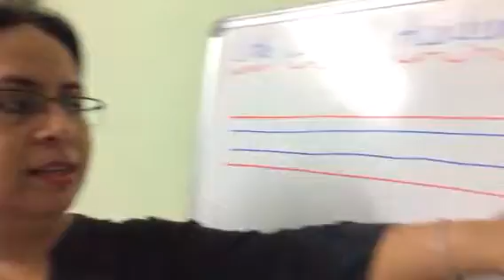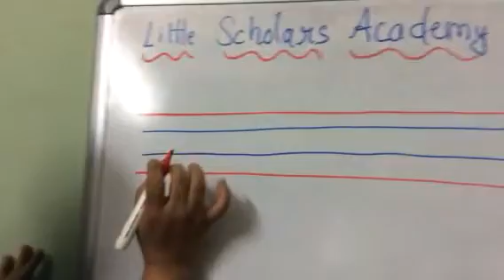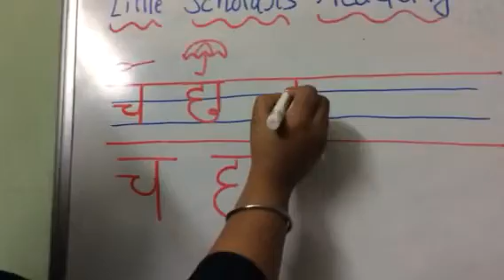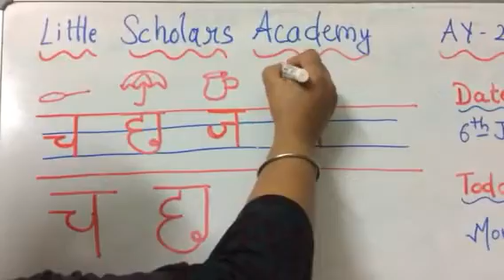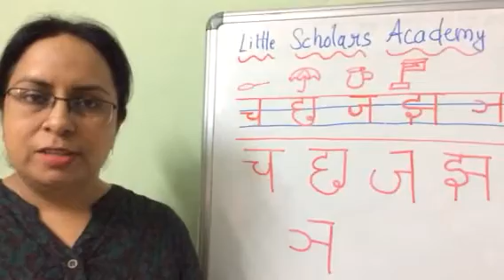Little Scholars Academy Aurangabad Sr.kg class AY 20-21 Online class